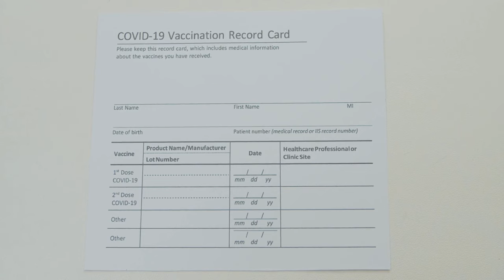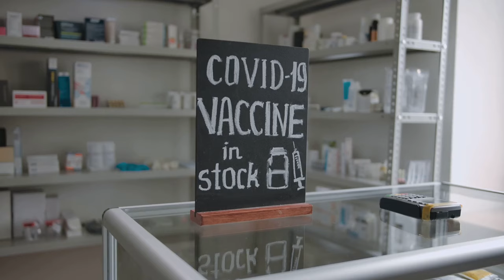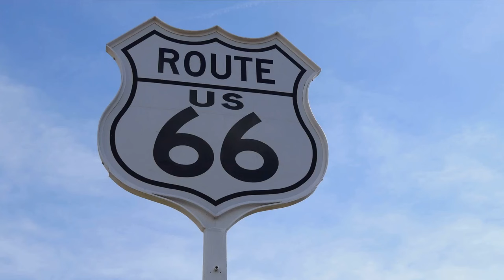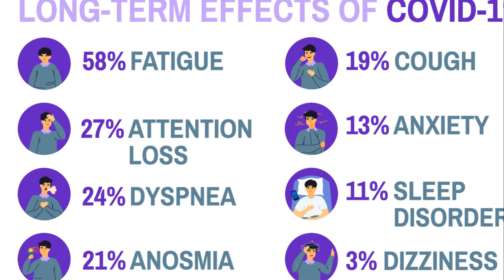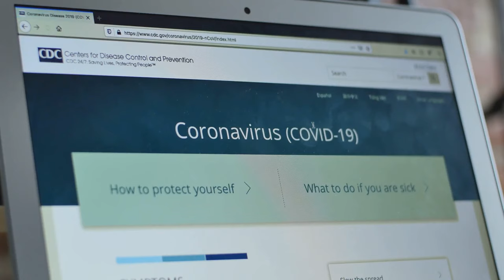Top 5 States Battling Long COVID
Welcome to Urban Geo Hub! states @urbangeohub

In this eye-opening video, we delve into the latest research and data to uncover the Top 5 states with the highest prevalence of Long COVID. If you're curious about the long-term impacts of COVID-19, this is a must-watch! Stay informed and discover which states are most affected.

Don't miss out on this unique opportunity to broaden your knowledge and gain valuable insights.

UGH we do our best to provide you with the most accurate information. These are after all just our take based on our research. You should make your own choices based on your own travels by visiting the places we talk about!

We will be giving facts and opinions about the world and its geography especially from the Urban Culture!